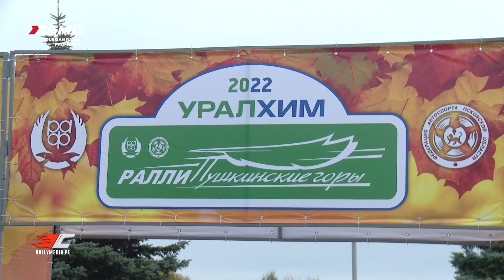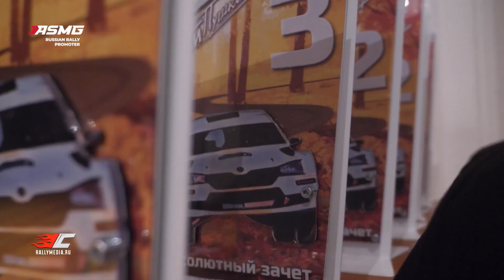Александр Осипов / Виктор Позерн – серебряные призеры Кубка России по ралли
Невозможно перестать восхищаться борьбой в Абсолюте на финале Кубка России в этом году! Не совсем корректное сравнение, но даже в Абсолютном зачете Чемпионата России такой борьбы не было. Такой, чтобы пилотов ждали на финише, затаив дыхание. А в Кубке - было.

Александр Осипов в этом году проехал в этой серии четыре гонки (именно столько необходимо, чтобы иметь право претендовать на получение зачетных очков на финальном этапе), и все их выиграл. Зимние «Барда» и «Суворов» – в экипаже с Александром Андреевым, а летние «Голубые озера» и «900 озер» – с Виктором Позерном.

На финальной гонке «Уралхим Пушкинские горы-2022» экипаж Осипова/Позерна боролся с Владимиром Васильевым. Интересно, что по количеству выигранных спецучастков оба экипажа имели равное число побед (Васильев – 4, Осипов - 4). На протяжении всей гонки пилоты очень близко держались друг к другу, а по итогам гонки участников разделило меньше двух секунд!

Это был прекрасный, зрелищный финал! Спасибо пилотам за борьбу! Насладитесь лучшими кадрами этой гонки в исполнении экипажа Александра Осипова/Виктора Позерна!